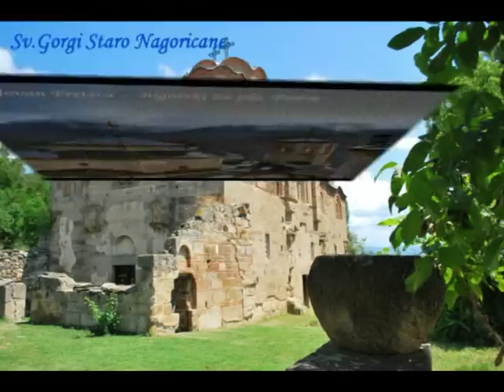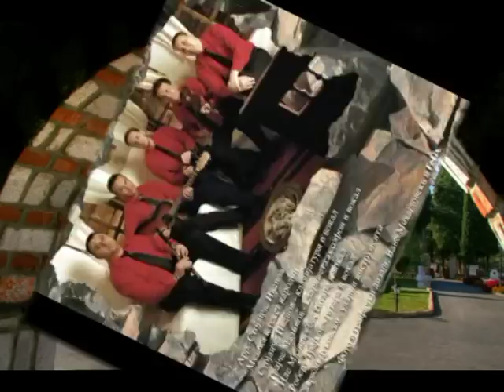Virtus 7 A. Gradel Ilija manastir.mpg